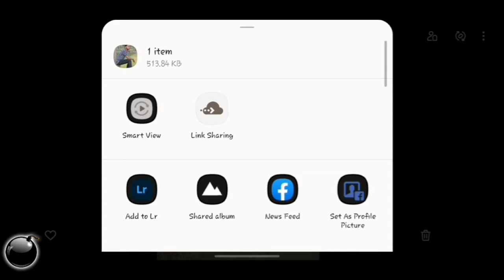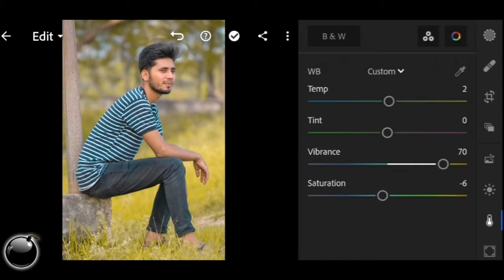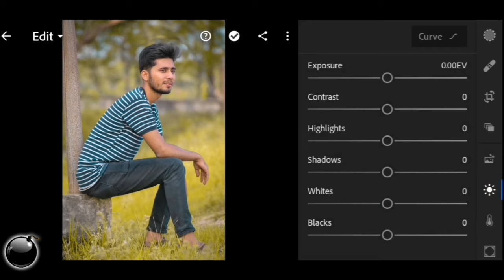Lightroom color grading Ep-1🔥/ Lightroom photo editing। MR POCO।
Lightroom color grading 🔥/ Lightroom photo editing [ MR POCO]
Hi Guys☺
Many people are using picsart,snapseed,ps touch,adobe photoshop lightroom, adobe  photoshop fix but they are do not know how to use this app. So I am showing photo editing tutorial.I hope you are learn many.

                         { ◀️ DOWNLOADE}